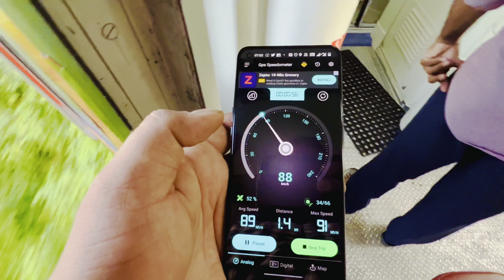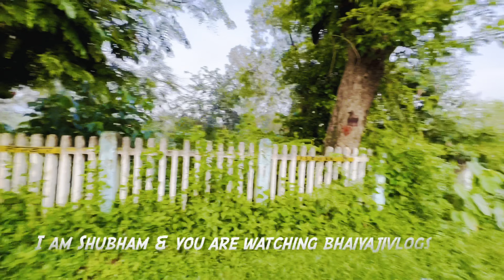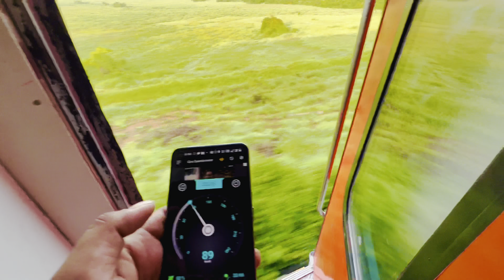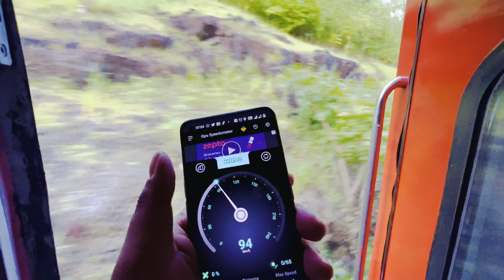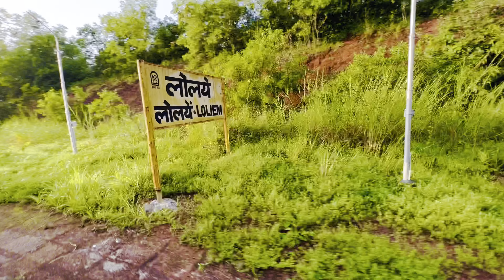GOA Second Class AC Train Journey | 100 सुरंगों से होते हुए पहुचे GOA | bhaiyajivlogs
Hey Guys If You Like The Video Give It Like To This Video Hope You Will Enjoy Keep Supporting

goa trip
goa
places to visit in goa
places to see in Goa
goa packages
goa places
goa sightseeing
goa famous places
best places in goa
best season to visit goa
must visit places in goa
places to visit in goa at night
goa attractions
goa tourist places list with photos
goa tourist spot
places to visit in goa in 2 days
places to visit near goa
places to visit in goa for couples
places to visit in goa in 3 days